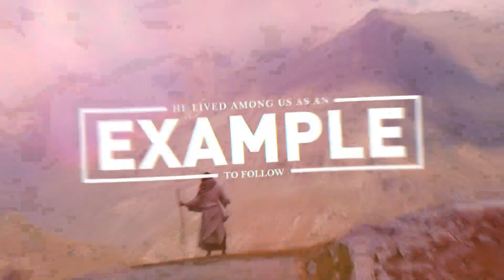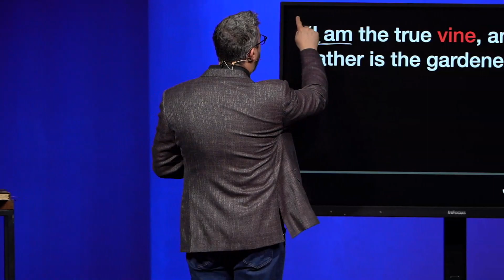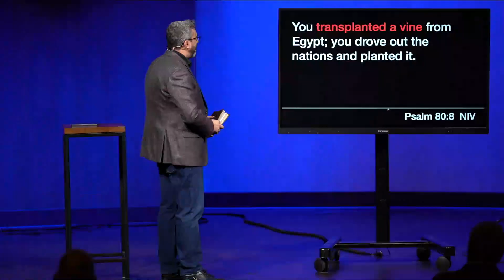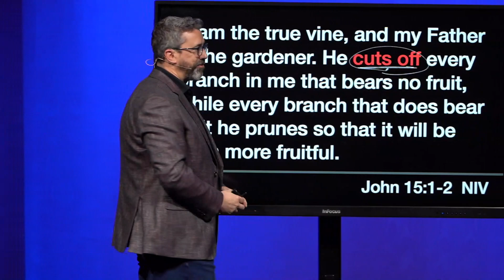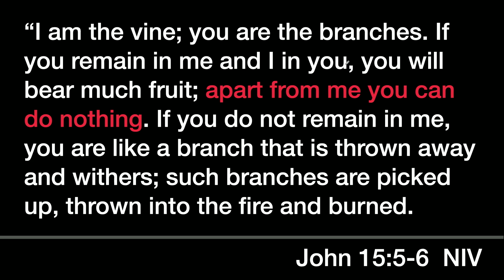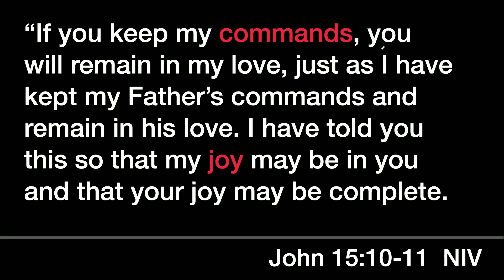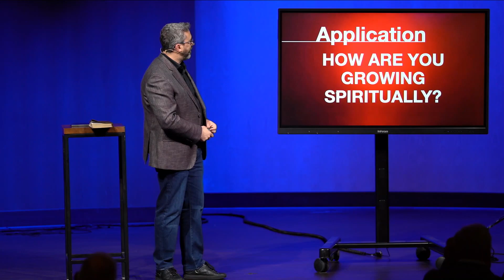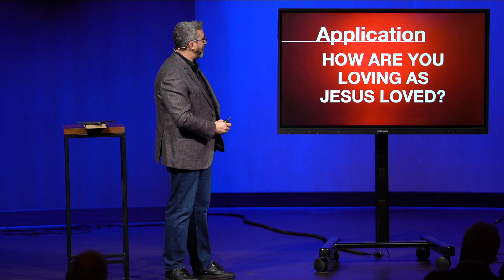Message | April 21, 2024 | The True Vine | John 15-16